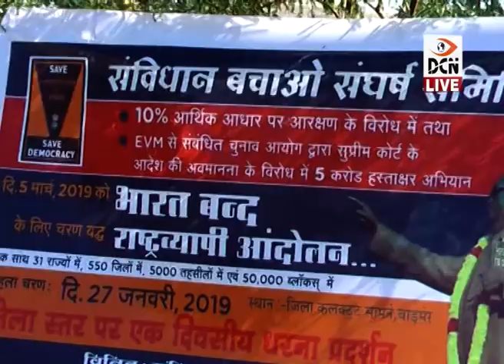DCN LIVE NEWS_27_1_2019_06